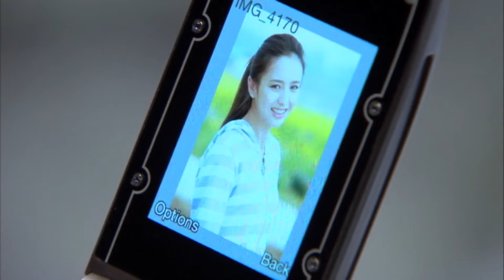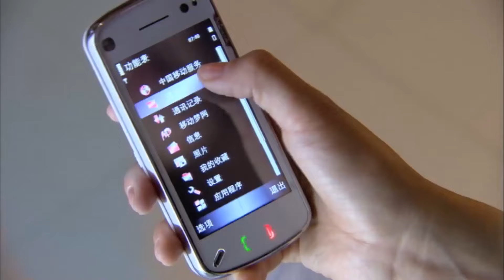出軌丈夫提離婚，怎料妻子痛快答應，丈夫看著合照頓時後悔了 【戀戀不忘 Loving, Never Forgetting】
剧名（Drama Name）：戀戀不忘 Loving, Never Forgetting